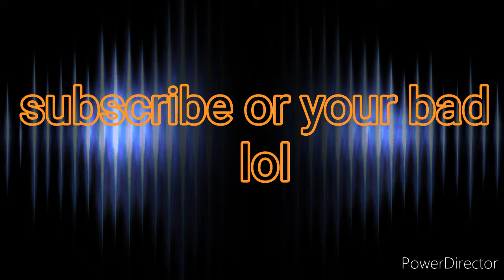Pacific rim s2 anime opening 2 shinzo wo sasageo with a special appearance from banana giorno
Blah blah blah i dunno this is for fun, watch Pacific rim buttheads